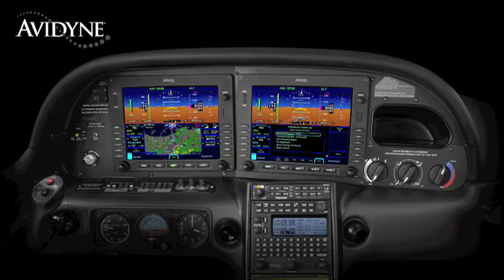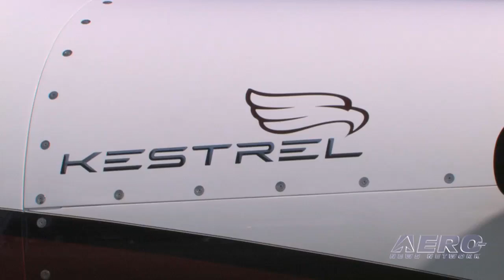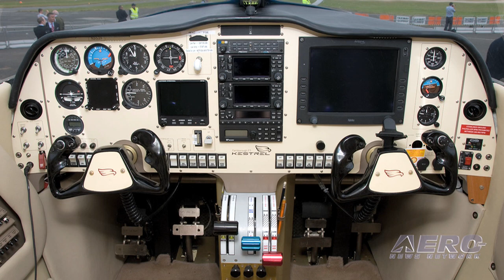Aero-TV: Something Old, Something New - The Launch of Kestrel Aircraft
Alan Klapmeier Fills In More Details On The Kestrel Development Program

One of the best pieces of news to come out of Oshkosh 2010 (outside of the fact that the floods had abated) was the announcement and details surrounding two amazing 'Re-Introductions' -- the rebirth of the speedy and rugged Kestrel turbo-prop program and re-emergence of Cirrus Founder Alan Klapmeier to lead yet another innovative aircraft development program.